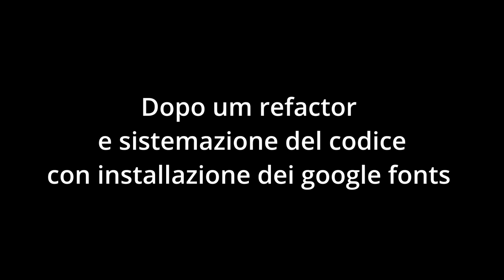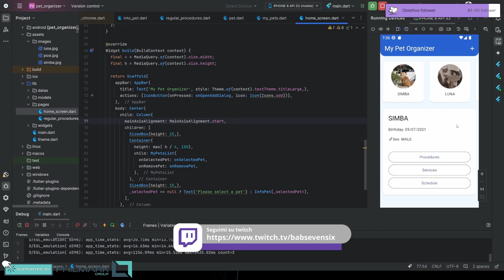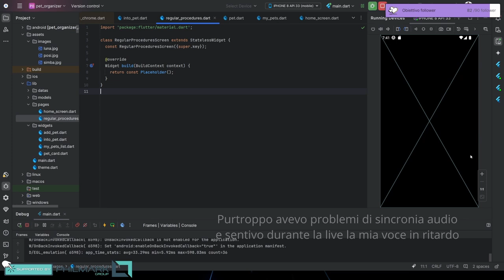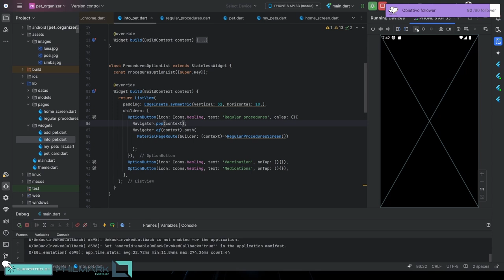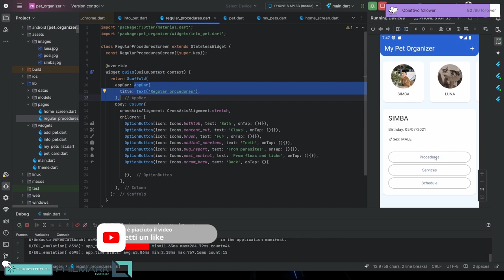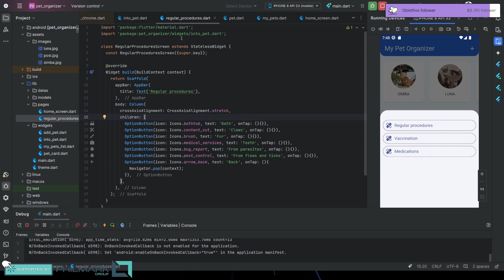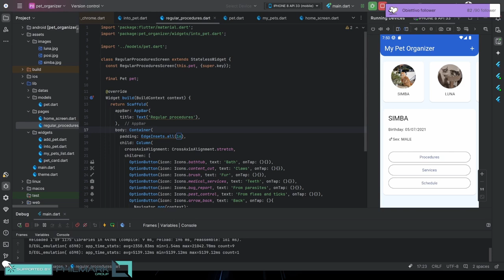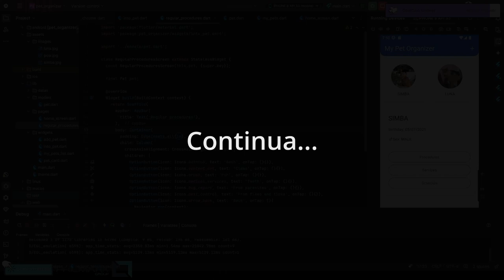Flutter - Parte 10: Navigator e il cambio delle Schermate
In questa decima puntata del corso su Flutter, continuiamo a lavorare sull'app Pet Organizer e ci concentriamo sulla gestione della navigazione tra schermate usando il Navigator. Scopriremo assieme come implementare una navigazione fluida e personalizzata per migliorare l'esperienza utente della tua app Flutter.

Cosa vedremo in questa puntata:

Utilizzo del Navigator.
Passaggio di dati tra schermate.
Organizzazione e struttura delle schermate per un'app complessa.